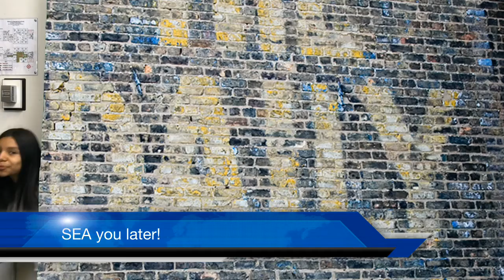SEA News 4-9-2019